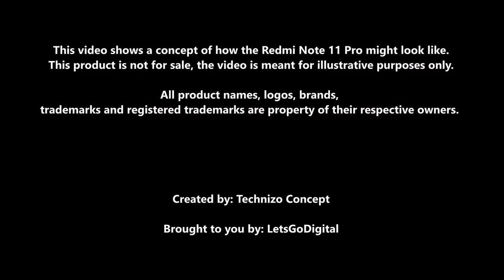Redmi Note 11 pro trailer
Redmi note 11 trailer, specs.